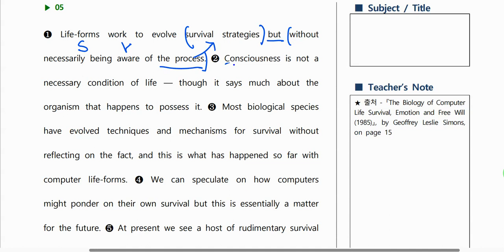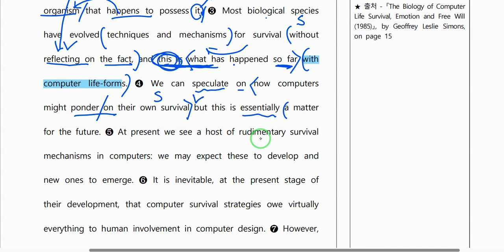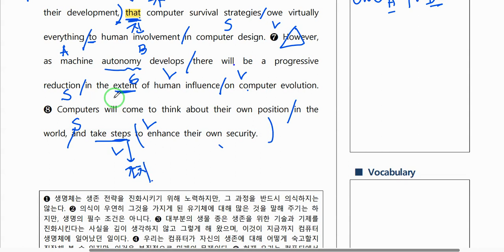15강 5번